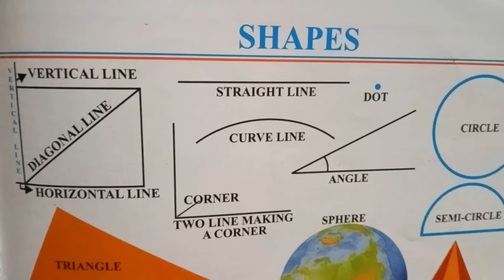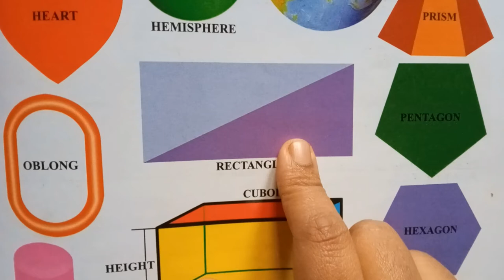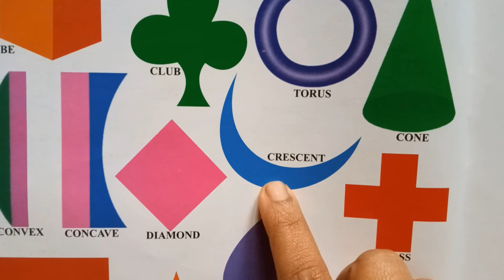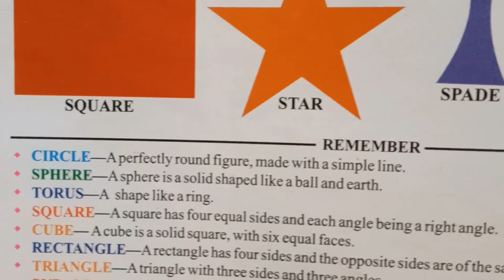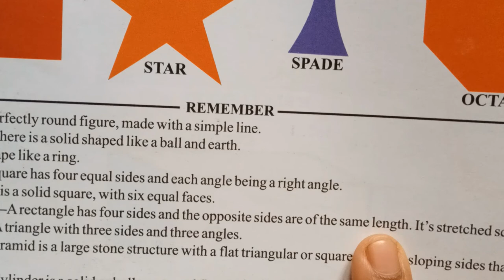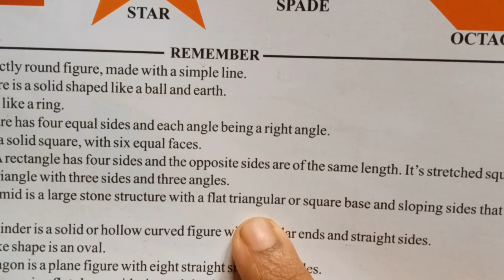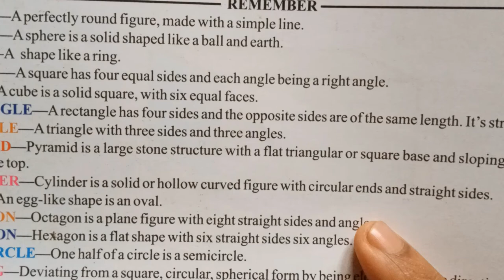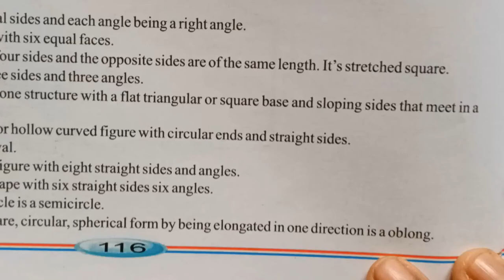shape vocabulary and notes